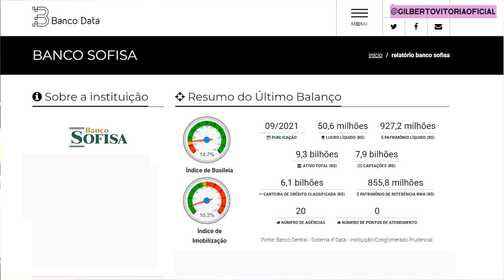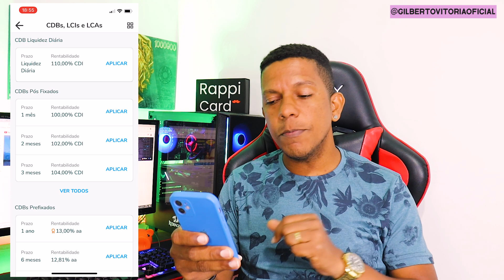SOFISA DIRETO É Seguro Investir? É confiável? Como Funciona? Indique e Ganhe 100 reais Vale a Pena?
Banco Sofisa Direto Promoção Indique e ganhe 100 reais está de volta é seguro investir no Sofisa, vale a pena? como Como funciona? É confiável?

O banco sofisa direto voltou com a promoção indique e ganhe em doubro, agora por cada amigo que você indicar se seu amigo investir 1.000,00 você e ele ganham 100 reais.
Para isso basta seu amigo colocar o seu codigo de indicação na hora da abertura da conta.

Livros que vão mudar sua vída financeira
Pai Rico, Pai Pobre
O homem mais rico da Babilônia
O Investidor Inteligente
O jeito Warren Buffett de investir